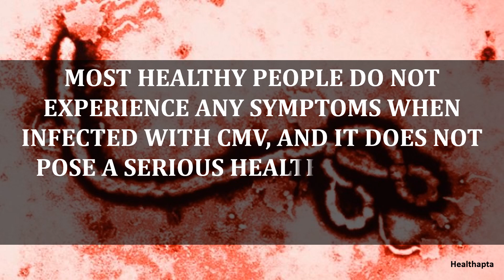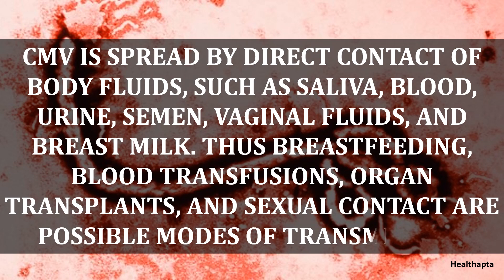CYTOMEGALOVIRUS INFECTION FACTS